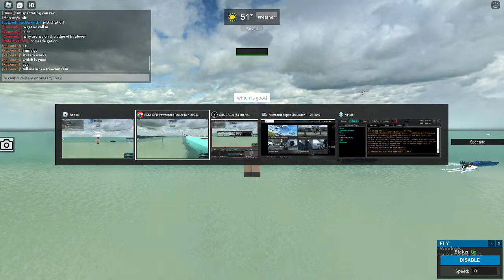RMA OPR Powerboat Power Run 2023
1/29/2023 Weekend Poker Run Powerboat Race